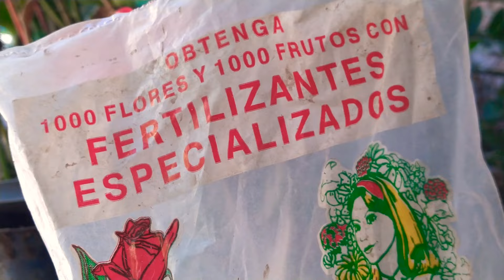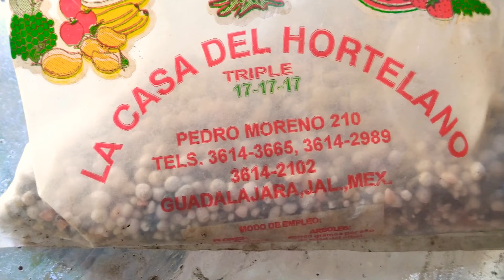aplica MEDIA CUCHARA DE triple 17,17,17 para que florezca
hola te invito a oprimir estas letras azules para que mires mi Nuevo Canal, hoy te muestro como alimento la corona de cristo con fertilizante triple17,17,17, espero que te sirva esta enseñanza, para que lo apliques en tus plantas, suscríbete , activa la campana de notificaciones, Comparte mis videos con quien gustes, saludos, Cuídate mucho